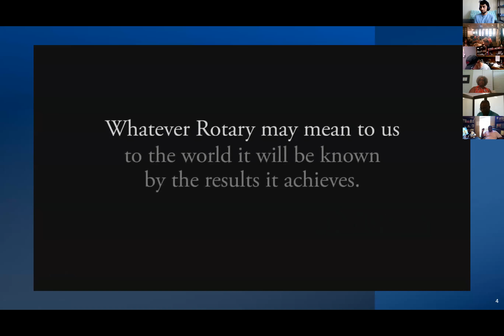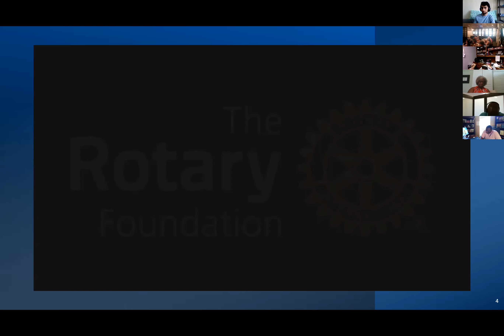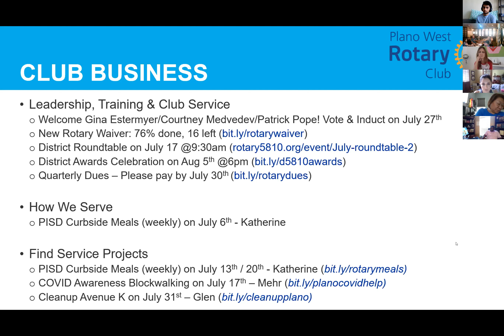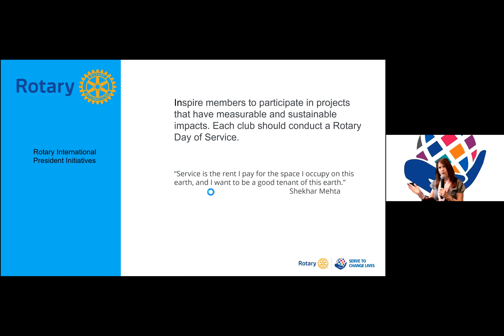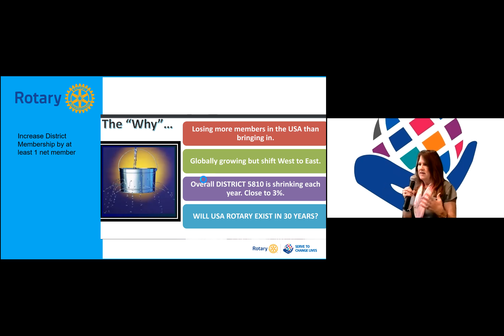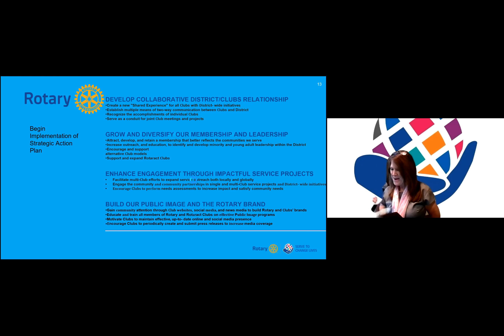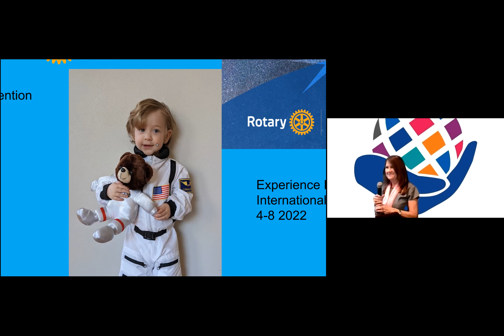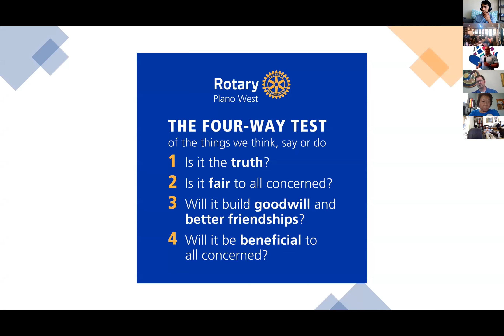DG Max Duplant Plano West Rotary 7/13/21